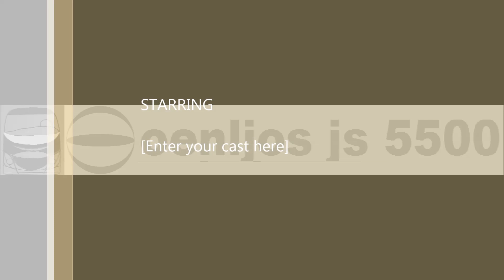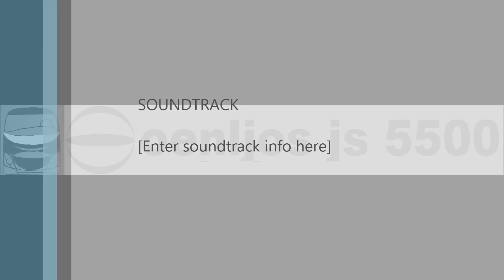oenjos 7700 7000